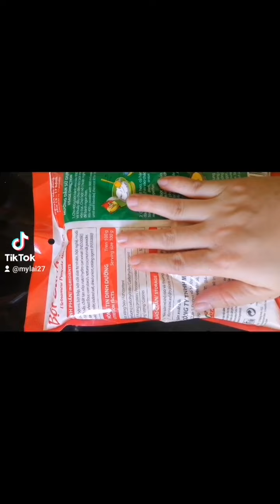Bánh xèo ngày mưa